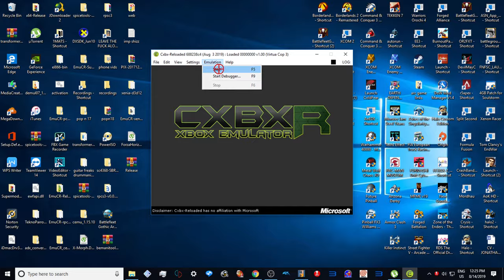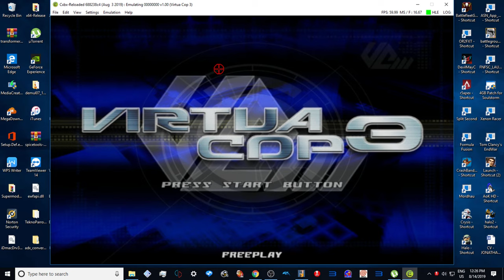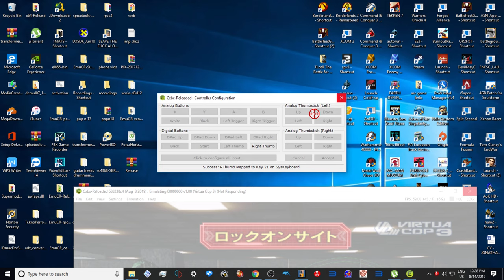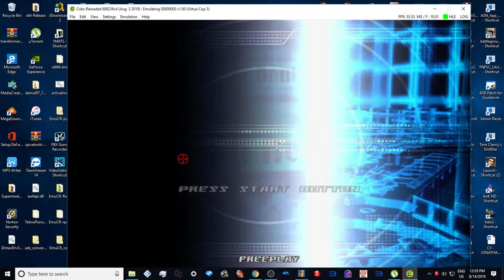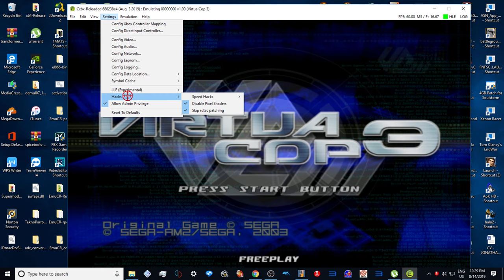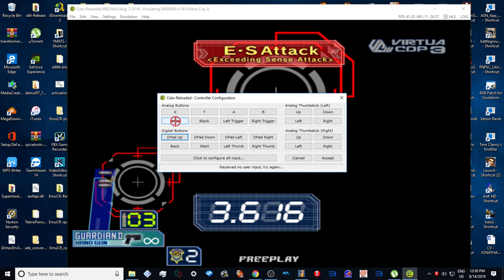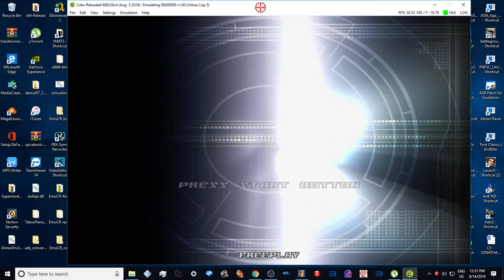VIRTUA COP 3 THE ARCADE ATTRACT MODE RUNNING ON PC - 1080p 60fps UK ARCADES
HI IM UK ARCADES I upload EVERYTHING ARCADE BASED!
pc arcade based emulation and gameplays of lightgun shooters racers and another arcade related stuff games machines amusements rides 1080p
JUST MSG ME FOR HELP
paetrons :
LBERTO CHICRE ALCANTARA
Nicholas House
robert

roblox
memes
popular
viral
funny
kid
fortnight
battle royale
pugb
minecon
yogcast
ps4
e3
viral
fun
jon
10p play
Jackpot
Fruit Machine
slots
gamble
bet
stake
winning
losing
win
loser
popular
trending
viral
ali-a
ninja
fortnight
vanos
2019
funny
18+
casino
vegas
news